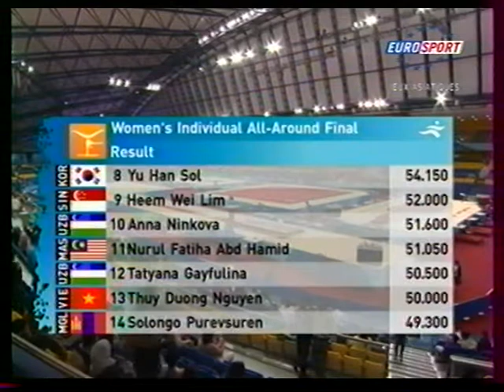2006 Asian Games Gymnastics Women All Around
'06 ASIAN GAMES in Doha

WOMEN ALL AROUND
- Hong Su Jong (PRK) vault
- Zhou Zhuoru (CHN) vault
- He Ning (CHN) vault
- Oshima (JPN) vault
- Uemura (JPN) vault
- Pyon Kwan Sun (PRK) UB

- Oshima (JPN) beam
- Uemura (JPN)  beam
- Hong Su Jong (PRK) beam
- Zhou Zhuoru (CHN) floor
- He Ning (CHN) floor